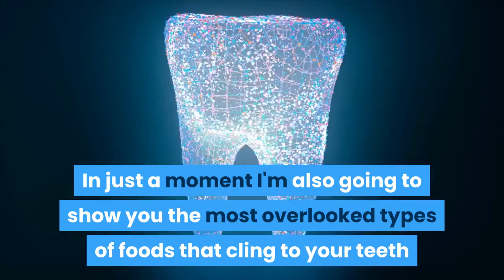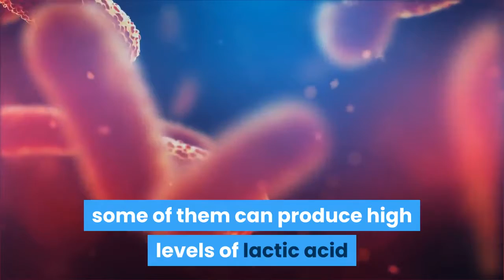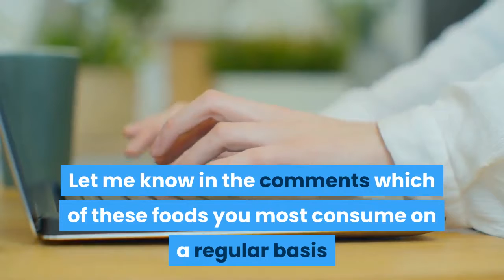Is Tooth Decay Caused By The Presence Of Acid Or Base? Find Out Now!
➡️ ➡️ ➡️ Get my FREE 10 Part email Video Mini-Series on How To Stop Tooth Decay, Gum Disease And Bad Breath

Hi, welcome to this video which is going to be all about, Is Tooth Decay Caused by the Presence of Acid or Base?

In just a moment I'm also going to show you, the most overlooked types of foods that cling to your teeth and why you need to avoid them as much as possible in order to prevent or stop tooth decay.

But now, Is Tooth Decay Caused By The Presence Of Acid Or Base?

Our mouths are full of bacteria. Hundreds of different types live on our teeth, gums, tongue and other places in our mouths. Some bacteria are helpful, but some can be harmful such as those that play a role in the tooth decay process.

Tooth decay is the result of an infection with certain types of bacteria that use sugars in food to make acids. Over time, these acids can create a cavity in the tooth.

Cavities and tooth decay are among the world's most common health problems. They're especially common in children, teenagers and older adults. But anyone who has teeth can get cavities, including infants.

The tooth surface, mostly the enamel or dentin, when it has food debris stuck in it, ends up being attacked by caries causing bacteria.

Since our mouth contains a wide variety of oral bacteria, some of them can produce high levels of lactic acid which allows the fermentation of sugars, and thus this creates a sticky beige colored mass called plaque, which when not taken care of can cause tooth decay.

With increasing time, the enamel and dentin of the teeth gets damaged, thus creating a cavity and changing the color of the tooth.

Simple sugars found in food often are the primary source of bacteria, which are further consumed up by bacteria, transforming the sugar into an acidic compound, and therefore causing caries.

So tooth decay is caused by the presence of acid, sugars in the mouth are consumed up by bacteria and thus resulting in the formation of an acidic compound.

This acid compound consequently ends up destroying the tooth enamel and causes the formation of plaque which is the primary sign of tooth decay.

Although we use toothpastes to brush our teeth regularly, which contain a mild amount of base in their components, toothpastes do not cause any tooth decay, it is the acid that ends up hurting our teeth.

Now, the most overlooked types of foods that cling to your teeth that you need to avoid as much as possible in order to prevent or stop tooth decay,
are foods that cling to your teeth for a long time, such as milk, ice cream, honey, sugar, soda, dried fruit, cake, cookies, hard candy and mints, dry cereal, and chips, this type of foods are more likely to cause tooth decay than foods that are easily washed away by saliva.

If you liked this video please subscribe and hit the bell to be notified of further dental health videos I've got coming up that are going to cover this in greater detail

In the next video I’ll be showing you How to Prevent Tooth Decay and Gum Disease

So click on the image on the screen to go to the next video right now!